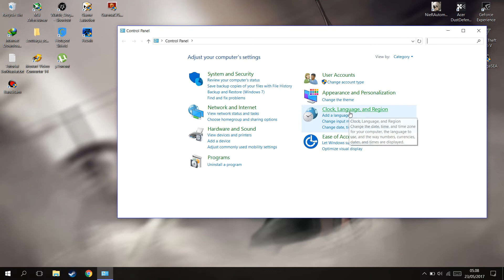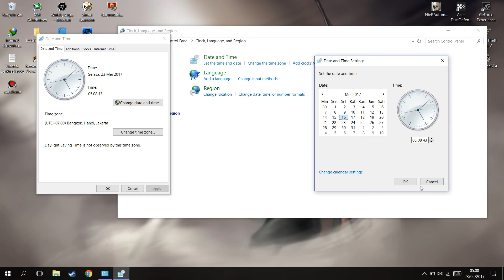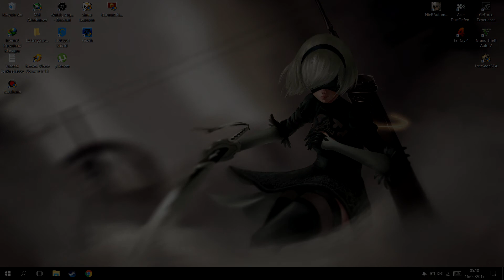Cara Mengakali Software TRIAL!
halo guys!kali ini saya kaseeh kalian semua tutorial singkat,karena kalau panjang takut kuota abis :v,dan tutorial ini bisa digunakan untuk semua software-software trial atau waktu XD dan cara ini legal karena tanpa pembajakan :D,easy going

PSU : Gardu Listik
VGA : Bawaaan Mobo
FAN : Kipas Turbin
Processor : AMD Athlon x64 0.1 GHz
Motherboard : Motherboard Mati
HDD : Harddisk PS2
Casing : Kardus&Triplek
Monitor : GG 55 inch Curved Edition
Memory: 128MB Cap Tiga Setang
Headset : Samsul Wireless Edition(Emang gak ada kabel,karena digunting)
Mouse: Virtual Mouse
Keyboard: Virtual Keyboard
Kursi: Kursi Taman